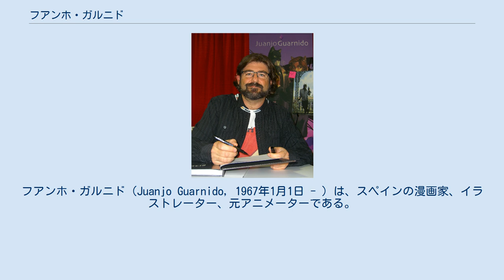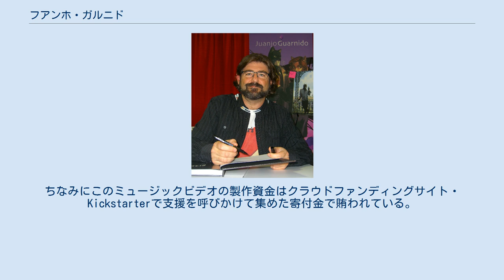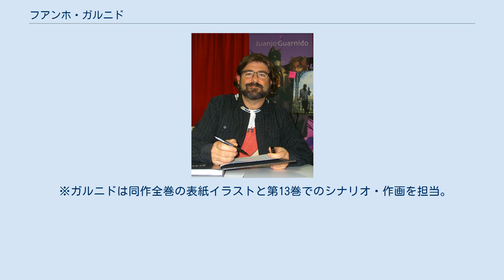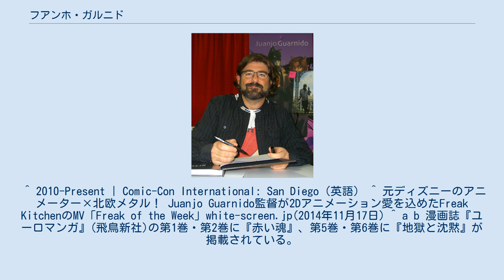フアンホ・ガルニド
フアンホ・ガルニド（Juanjo Guarnido, 1967年1月1日 - ）は、スペインの漫画家、イラストレーター、元アニメーターである。
彼の作品の多くはフランスから出版されており、中でもデビュー作である『ブラックサッド』が有名である。
以前はフアーノ・ガルニドと表記されていたが、スペイン語の発音に忠実なフアンホに改められた。
 グラナダ大学美術学部で絵画を学んだ後、地元出版社が刊行するマーベル・コミックの漫画において作画を手掛けるかたわら、同人誌でのコラボレーションに参加していた。
1990年にマドリードに移り住み、テレビアニメの制作に3年間携わる。
この時、後に漫画でパートナーを組むことになるフアン・ディアス・カナレスと出会う。
1993年にフランスに移り住み、モントルイユにあるディズニーのアニメーションスタジオに務める。
彼がアニメーターとして携わった仕事としては、『ノートルダムの鐘』の背景、『ヘラクレス』のハデスのアニメーション、『ターザン』のヒョウのサボーとターザンの父親の作画がある。
 ディズニーを去った後、彼は再びカナレスと出会い、マドリードで出会った時から企画していた漫画シリーズ『ブラックサッド』の制作に取り掛かる。
2000年、シリーズ第1作となる『影のどこかに』をフランスの出版社ダルゴーより出版、成功を収める。
また、2004年には第2作『極北の国』で、アングレーム国際漫画祭において読者賞と最優秀作画賞をそれぞれ受賞する。
その後も2006年に開かれた同漫画祭にて最優秀シリーズ賞を受賞。
2013年に第4作『地獄と沈黙』がアイズナー賞の最優秀国際作品に選ばれ、自身も最優秀画家/マルチメディア・アーティスト賞を受賞するなど、高い評価を得ている。
 漫画家以外の活動としては、スウェーデンのハードロックバンド、フリーク・キッチンのアルバム『Cooking with Pagans』(2014年)において、ジャケットのアートワークを担当した他、同アルバムに収録されている『Freak of the Week』のミュージックビデオを手掛けている。
ちなみにこのミュージックビデオの製作資金はクラウドファンディングサイト・Kickstarterで支援を呼びかけて集めた寄付金で賄われている。
 代表作である『ブラックサッド』は、1950年代のアメリカを舞台にしたハードボイルド調のサスペンス作品であり、登場人物は全て、限りなく人間に近い姿で擬人化された動物なのが特徴である。
また、各コマの絵は写実的な水彩画で描かれており、作品の持ち味となっている。
 ※ガルニドは同作全巻の表紙イラストと第13巻でのシナリオ・作画を担当。
 ^ a b Guarnido, JuanjoNorma editorial （スペイン語） ^ Biografía de Juan Díaz Canales | Juanjo GuarnidoComparte Libros （スペイン語） ^ Juanjo GuarnidoLambiek Comiclopedia（英語） ^ フアン・ディアス・カナレス、フアンホ・ガルニド『ブラックサッド 黒猫探偵』巻末折り返し。
 ^ 『はじめての人のためのバンド・デシネ徹底ガイド』128頁。
 ^ 2010-Present | Comic-Con International: San Diego（英語） ^ 元ディズニーのアニメーター×北欧メタル！ Juanjo Guarnido監督が2Dアニメーション愛を込めたFreak KitchenのMV「Freak of the Week」white-screen.jp(2014年11月17日) ^ a b 漫画誌『ユーロマンガ』(飛鳥新社)の第1巻・第2巻に『赤い魂』、第5巻・第6巻に『地獄と沈黙』が掲載されている。
 ^ Eisner Awards Current Info | Comic-Con International（英語） ^ The 2015 Harvey Award WinnersTech Times(2015年9月26日) ^ a b 2005年に早川書房より刊行された「ブラックサッド 黒猫の男」「ブラックサッド 凍える少女」を改題して出版しているため、3巻・4巻よりも出版の日付が後になっている。